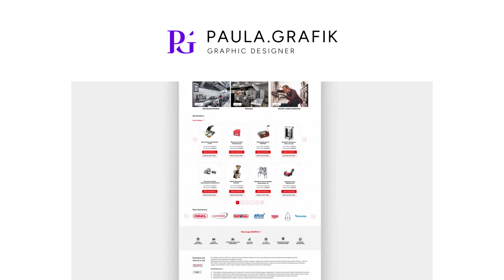Studio grafiki Włocławek Paulina Czerwińska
StudioGrafiki we Włocławku prowadzę celem tworzenia jedynych w swoim rodzaju projektów graficznych, w tym materiałów reklamowych do druku i Internetu. Firmom oferuję wykonywanie oryginalnych projektów logo, które zwiększają rozpoznawalność marki. Pomagam także w odświeżaniu oraz wektoryzacji logo. Dzięki wieloletniej praktyce jestem w stanie zadbać o odpowiednią identyfikację wizualną Waszej firmy. Wykonuję również projekty wizytówek, voucherów, ulotek, banerów czy gadżetów reklamowych. Sprawnie radzę sobie z tworzeniem grafiki na media społecznościowe oraz projektowanie stron internetowych Wordpress. Wejdźcie na moją stronę internetową i zapoznajcie się z moimi dotychczasowymi realizacjami